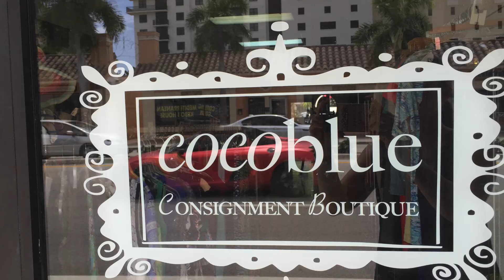Consignment, Boca Raton, Florida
Cocoblue Consignment Boca Raton, Florida is a designer women's boutique where high fashion meets low prices. Stop in today, you will not be disappointed!